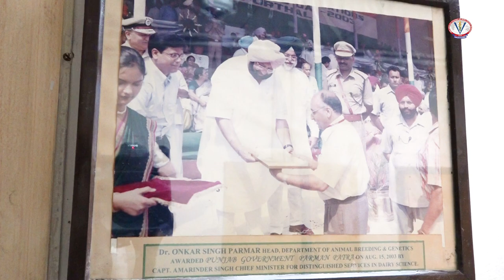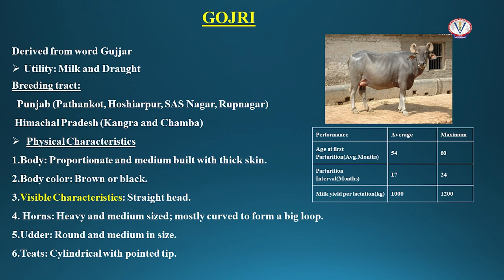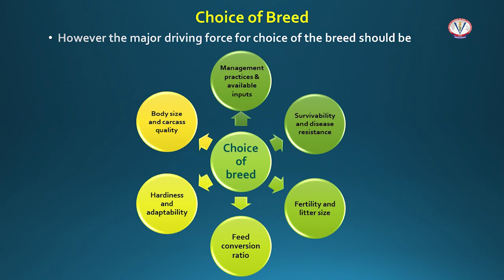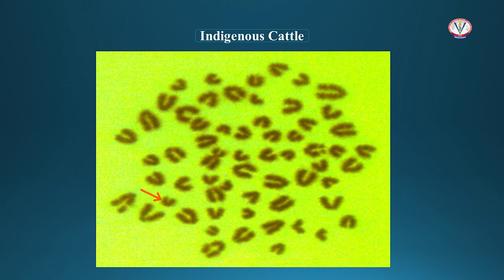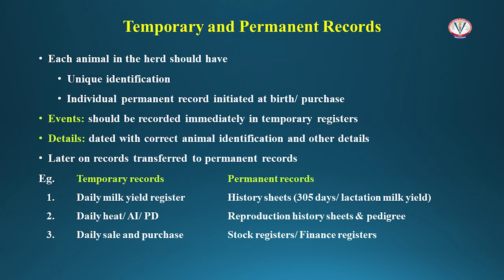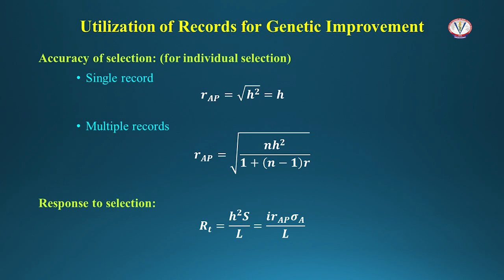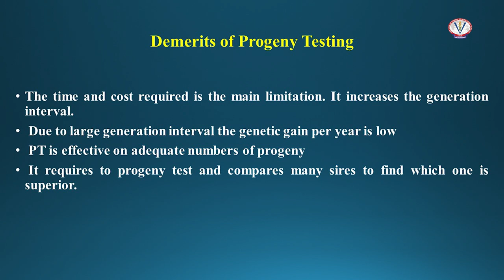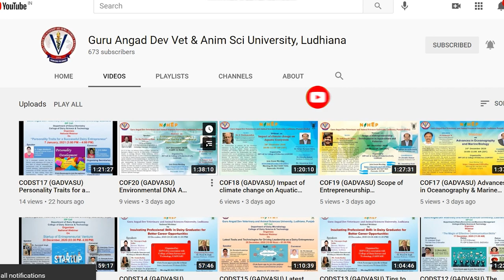GADVASU: Dept of Animal Genetics and Breeding. Practical Material for Animal Genetics and Breeding.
Practical Material for BVSc and AH students as per MSVE 2016: Video on Animal Genetic Resources (at 1.29 min), Ruminant Breed Characteristics (at 6.03 min), Swine Breed Characteristics (at 17.03 min), Chromosome Complement (at 25.50 min), Linkage (at 27.56 min), Livestock Record Keeping (at 34.56 min) and Progeny testing (at 47.17 min).